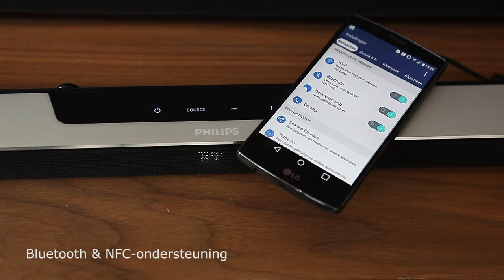Philips HTL7140 Soundbar - EverythingVideo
De Philips HTL7140 is een nieuwe dunne soundbar voor muziek- en filmliefhebbers die thuis een bioscoopervaring willen creëren.

Bij het model krijg je een draadloze subwoofer meegeleverd.

De HTL7140 is de dunste soundbar van Philips die op dit moment verkrijgbaar is. Tegelijkertijd is de soundbar wel een volledige surround speaker.
Daardoor heb je een volledig 5.1 systeem in slechts een aparte unit.
De meegeleverde subwoofer is draadloos. Je kunt het apparaat dus overal in de kamer neerzetten.

De Philips HTL7140 Soundbar heeft een adviesprijs van 599 euro.